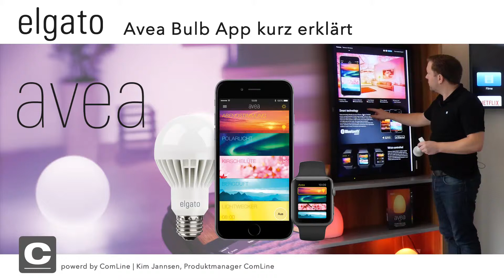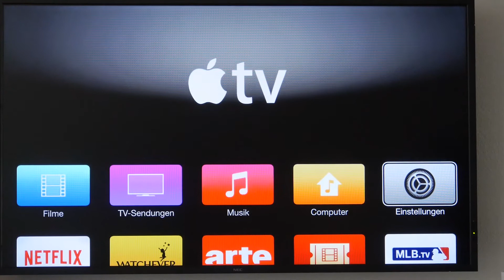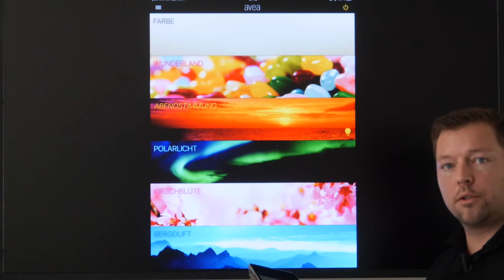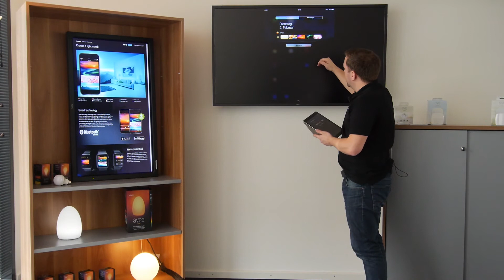Kurz erklärt: elgato avea bulb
Avea Bulb

Mit Avea Bulb wird aus jeder herkömmlichen Lampe eine Stimmungslampe. Ersetze einfach deine aktuelle Lichtquelle durch die energiesparende LED-Glühbirne und schaffe mit den farbenfrohen, dynamischen Lichtstimmungen eine perfekte Atmosphäre.

Mit freundlicher Unterstützung der Firmen NEC, Apple & Elgato.